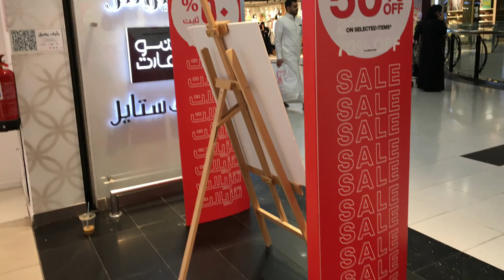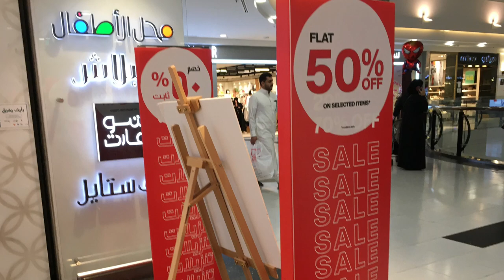Centrepoint Flat 50% Off On Bags & Shoe